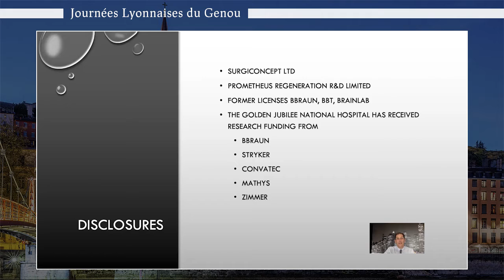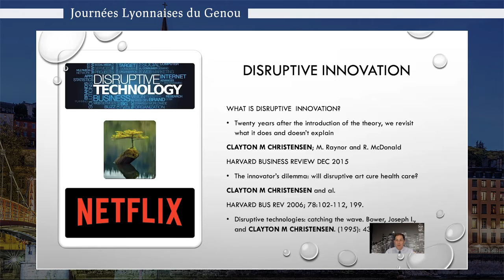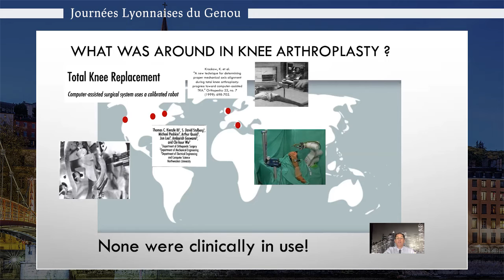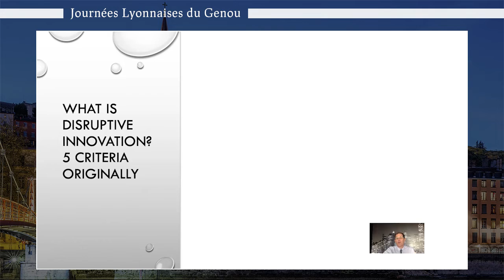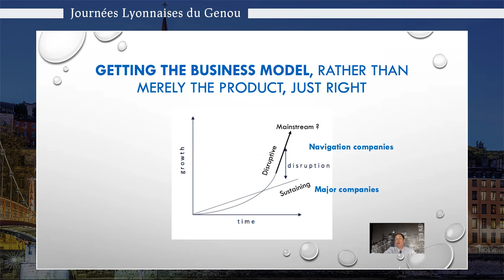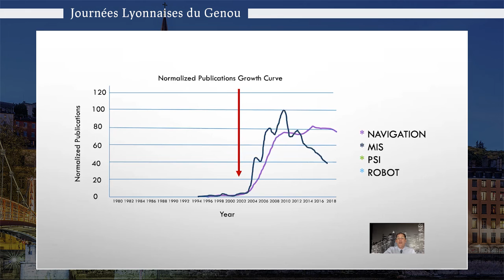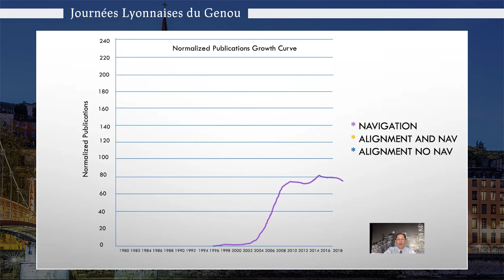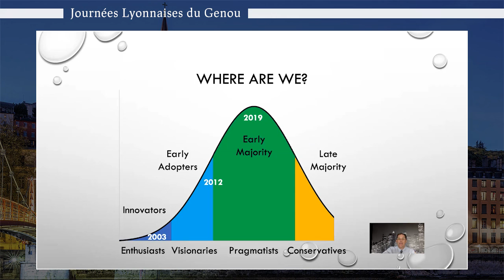j3 05 FPicard